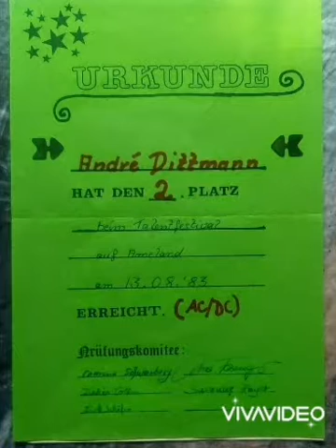MEIN DING (Van Bleiswijk) {Lindenberg} Piano Style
Interpret/VideoEdition: André Van Bleiswijk
Last Exile R&R Factory Production
Duisburg Friemersheim